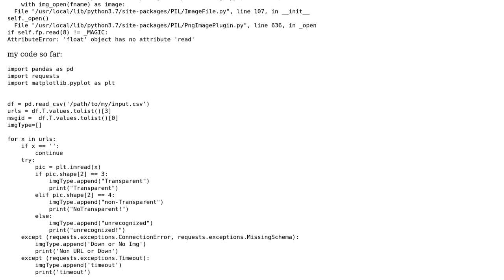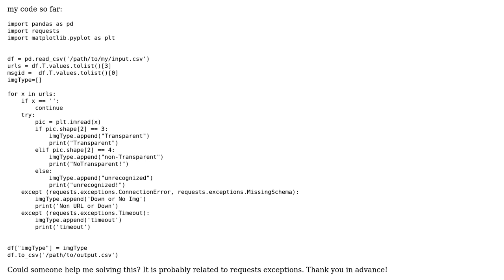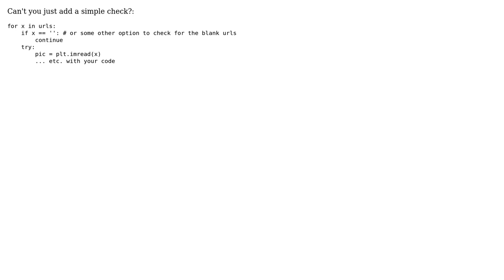How to check image transparency with Python for images stored as URLs?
With thanks & praise to God, and with thanks to the many people who have made this project possible! | Content (except music & images) licensed under CC BY-SA | Music | Images & others | With thanks to user Niels Henkens user Baobab1988 and the Stack Exchange Network Trademarks are property of their respective owners. You are responsible for your own actions.